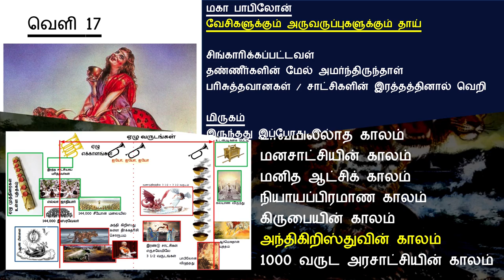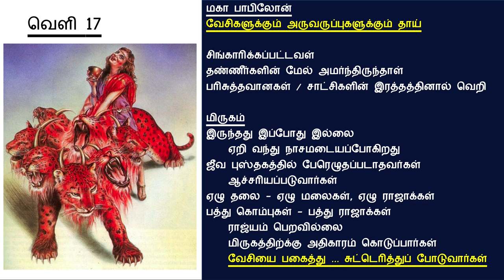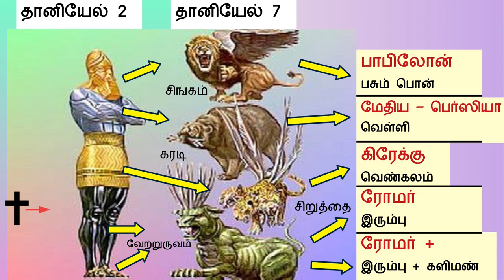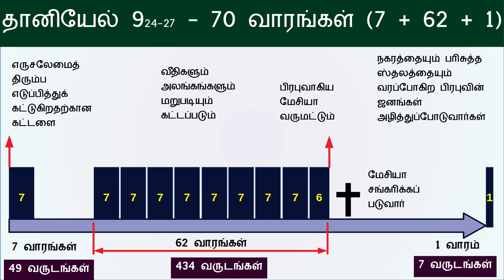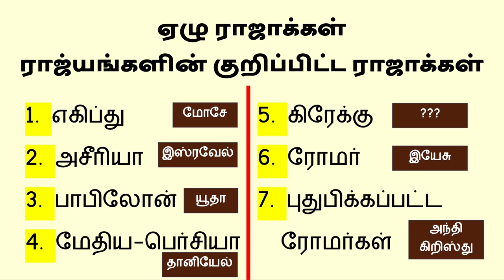ஆதி முதல் அந்தம் வரை.... வேத வரலாறு - அந்திகிறிஸ்துவின் காலம் 19